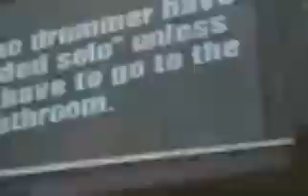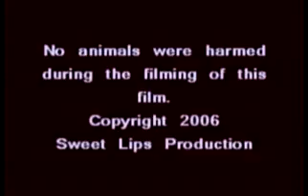Julie McBain in a Guitar Hero Video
Julie McBain makes her web debut in a Rockin Good time, with a 'Guitar Hero' video by Sweet Lips Production.  Produced and Directed by J Sizzle.  With a Special Thanks to OHB 47!